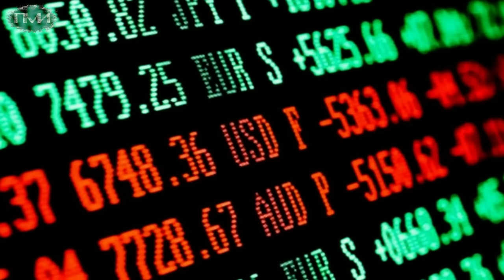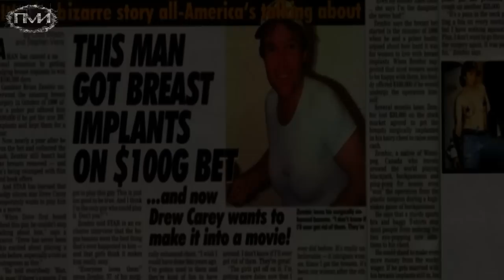Мужчина с СИЛИКОНОВОЙ ГРУДЬЮ. Брайан Зембик [Шокирующая реальность #35]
Над созданием видео работали: Серега Вэйл и miss ilanit
Текст озвучил: Серега Вэйл
Для тех кто желает помочь развитию канала - наши кошельки:
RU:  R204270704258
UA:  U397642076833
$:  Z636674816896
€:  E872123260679